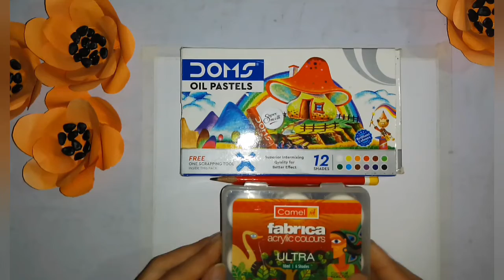A beautiful grass scenery...Its very easy & fast drawing lovely....